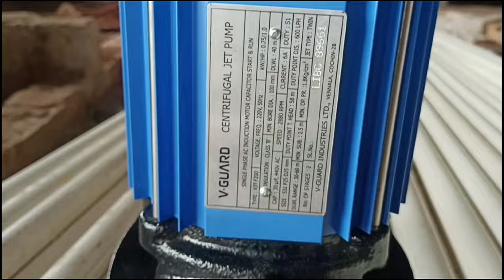New Borewell Jet Pump Fitting | How To Install Centrifugal Pump | Jetpump Installation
hello friends
In this video you will get to see full details of vguard centrifugal water pump installation. Total 22 upvc pipe fitting will be done. You will get to see the fitting video of upvc pipe gi socket elbow etc with vguard jet pump.

learn video And earn money

jet pump fitting karne ka tarika
jet pump kaise fitting kare
jet pump fitting kaise karen
jet pump kaise lagaye
jet pump kaise lagayen
jet pump kaise install karte hain
Jet pump fitting full details
Jet pump fitting in borewell
Jet pump installation in borewell
Jetpump fitting
Vguard water pump
borewell motor fitting
centrifugal pump installation
how to fit centrifugal pump
how to install centrifugal pump
how to install water pump
how to prime a water pump
jet pump fitting
jet pump fitting video
new borewell jet pump fitting
vguard jet pump fitting
vguard motor
water pump fitting